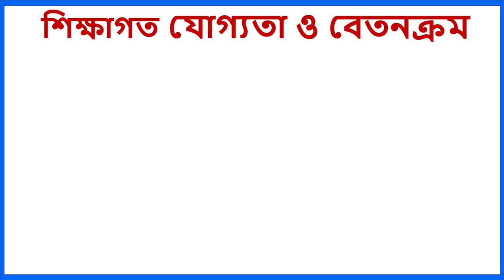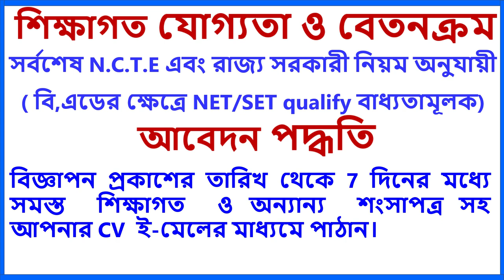Assistant Professor Jobs II B.ed College Recruitment II Assistant Professor & Lecturers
Barasat Indira Gandhi Memorial High School : শিক্ষক -শিক্ষিকা নিয়োগ - এর লিঙ্ক

Kumirmari High School (H.S.) : পার্ট টাইম শিক্ষক শিক্ষিকা নিয়োগ- এর লিঙ্ক

Teacher Recruitment  | Chakrir Khobor | Latest Job News | Job Update  | Public School Job

counsellor
ward boy job
computer science
mathematics
english teacher
music teacher
art teacher
commerce teacher,
rani primary teachers training institute, rani ptti